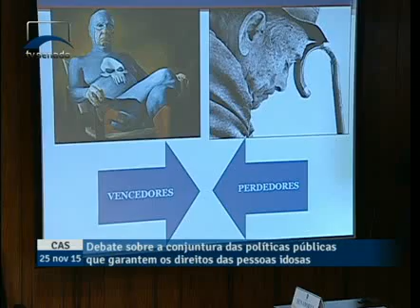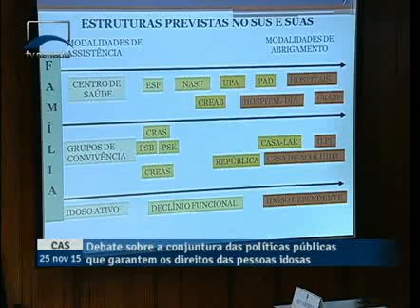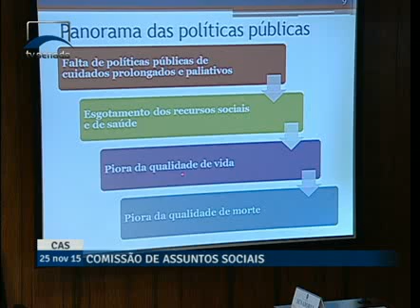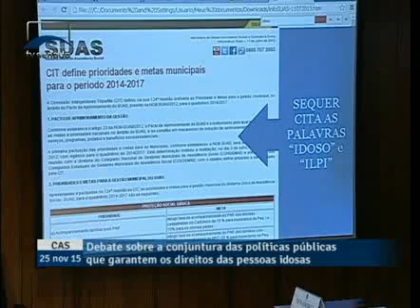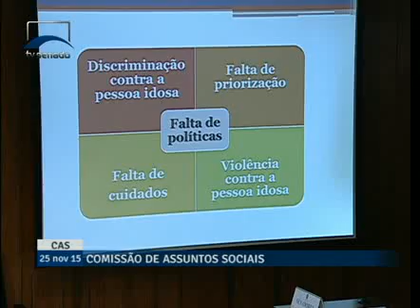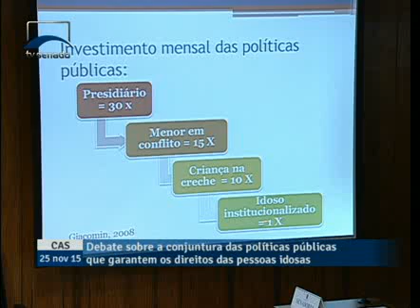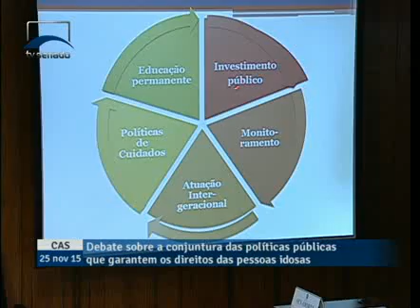De cada quatro brasileiros um será idoso daqui a 25 anos, alerta a médica Karla Giacomin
11/25/2015 - CAS - De cada quatro brasileiros um será idoso daqui a 25 anos, alerta a médica Karla Giacomin